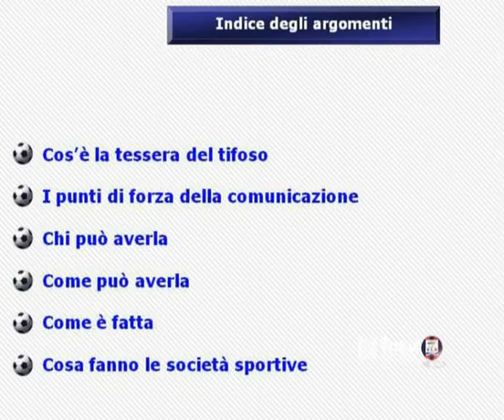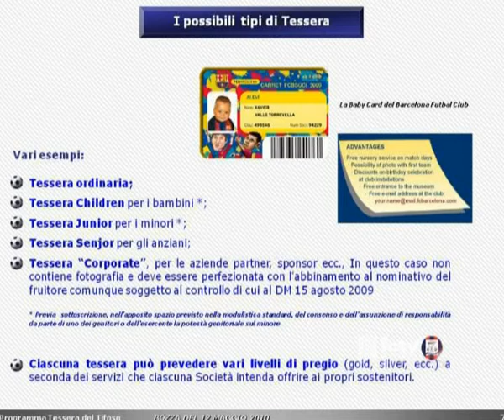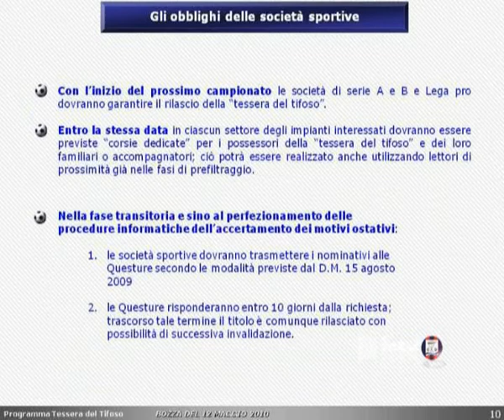Fc Crotone | Campagna abbonamenti al via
Venerdì 23 Luglio 2010 | In occasione della campagna abbonamenti per la stagione 2010/2011, che partirà VENERDI 23 LUGLIO, presso il botteghino dello stadio Ezio Scida, (dal lunedì al venerdì dalle ore 10 alle 13 e dalle ore 16 alle 19), la società Fc Crotone rilascerà la TESSERA DEL TIFOSO, (che sarà GRATUITA e sarà valida per 3 anni in tutti gli stadi), e che CONSENTIRA' soprattutto di sottoscrivere l'abbonamento per il campionato di Serie Bwin dell'F.C. Crotone. Si precisa quindi che, il tifoso che intende abbonarsi deve OBBLIGATORIAMENTE sottoscrivere la TESSERA DEL TIFOSO. Ciò significa che non si può richiedere l'ABBONAMENTO senza TESSERA DEL TIFOSO. Per coloro i quali non sottoscriveranno l'ABBONAMENTO, e per la richiesta del DUPLICATO, la Tessera del Tifoso avrà un costo di 20 EURO.
MODALITA DI RICHIESTA
Entrare in possesso della TESSERA è molto SEMPLICE:
- Occorre recarsi personalmente al botteghino dello stadio Ezio Scida, dove si firmerà la RICHIESTA di adesione alla TESSERA DEL TIFOSO, fornendo copia di un documento di identità e del proprio codice fiscale.
- A questo punto sarà sufficiente ritirare la propria copia di adesione e i documenti allegati, per poi attendere di essere ricontattati non appena la tessera sarà pronta.
- Al momento della sottoscrizione dell'abbonamento, si verserà il 50% del costo dello stesso. Il saldo dovrà essere versato alla consegna.
- Abbonamento e Tessera, verranno consegnati entro 15 giorni dalla sottoscrizione.
VANTAGGI
ABBONARSI all'F.C. Crotone, non significa quindi soltanto tifare e stare vicini alla propria squadra, ma anche e soprattutto usufruire e godere di PRIVILEGI e AGEVOLAZIONI